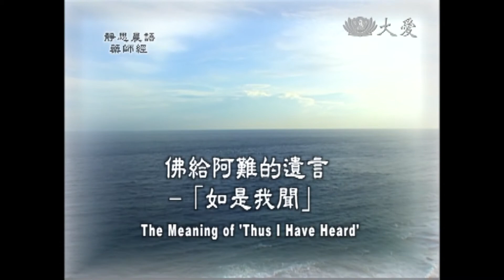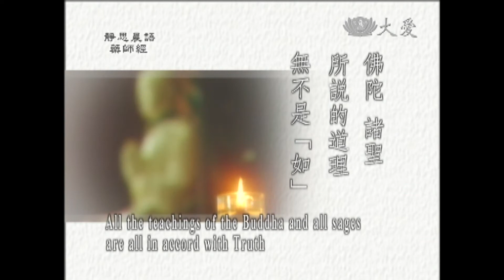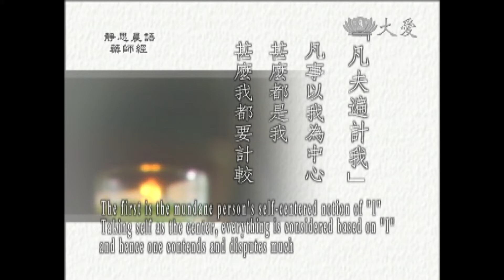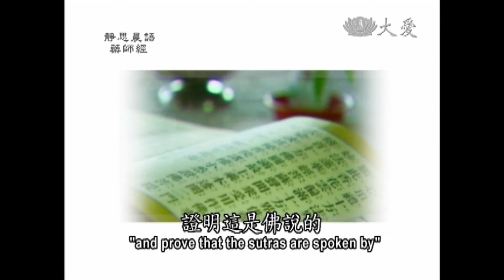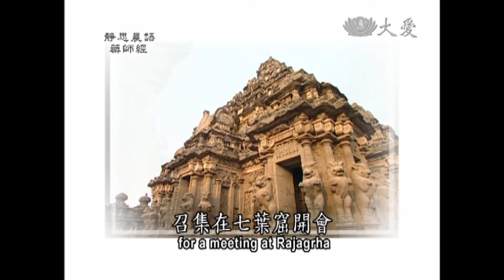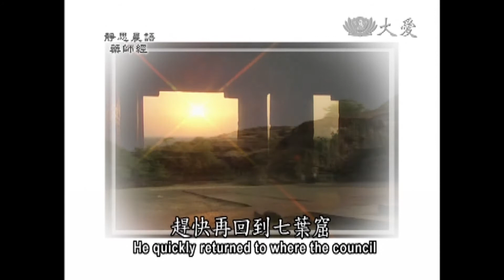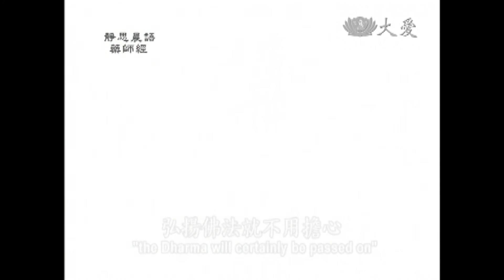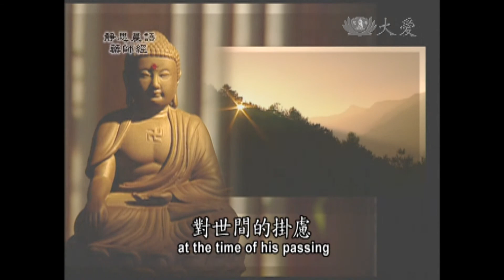【藥師經】017佛給阿難的遺言-「如是我聞」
證嚴法師依文釋義，將事理相融、以淺喻深，讓觀眾領會藥師如來的悲心宏願，期盼為現今社會提供救世救心良方。

【參考書籍】靜思人文發行《藥師經講述》(一)第104～130頁
【Android 和 iOS版本】釋證嚴講述《藥師經》APP免費下載